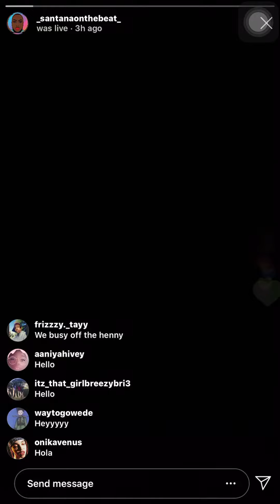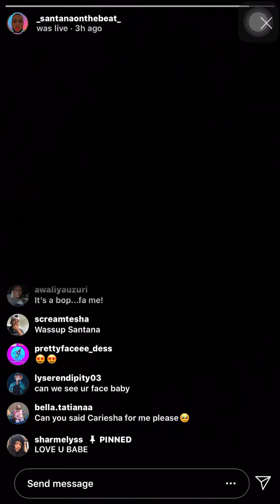Santanaonthebeat On Instagram Live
CC Feature

- Be Sure To Click The Little Bell To Activate The Notification.🛎

Hashtag4follow

I Don’t Own Copyrights To The Video